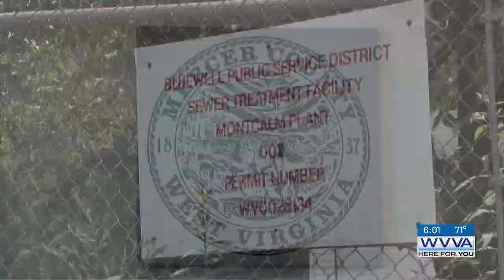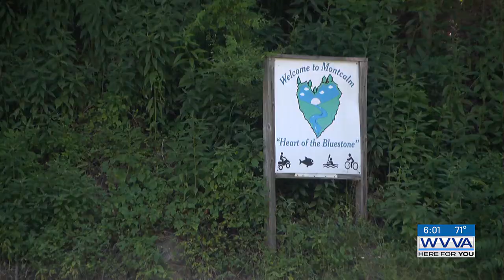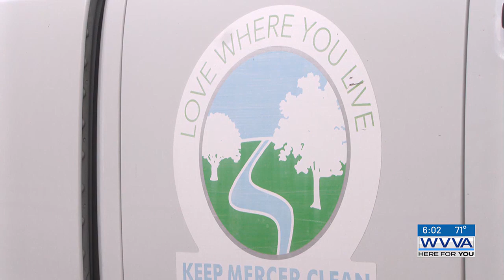County leaders work to address sewage seeping into Mercer County waterway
An infrastructure issue in one community is at the center of discussions this week as raw sewage has been feeding into the Bluestone River.